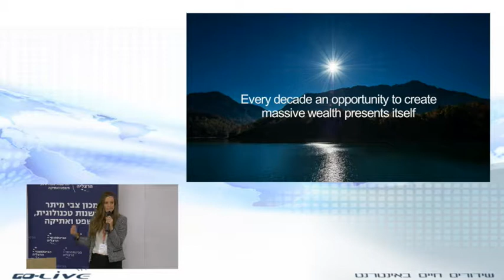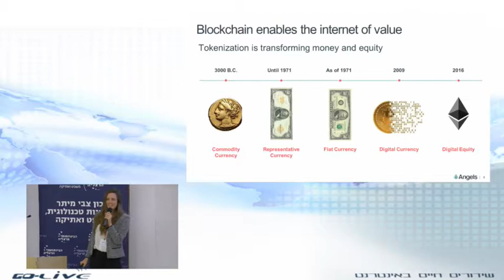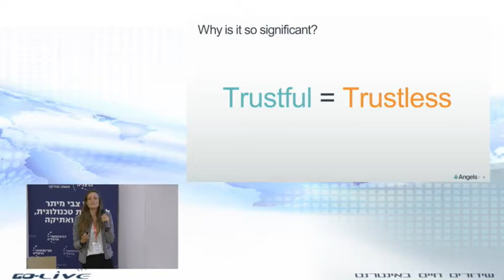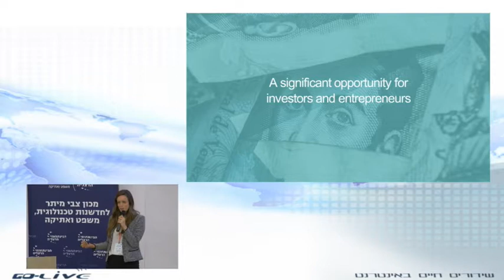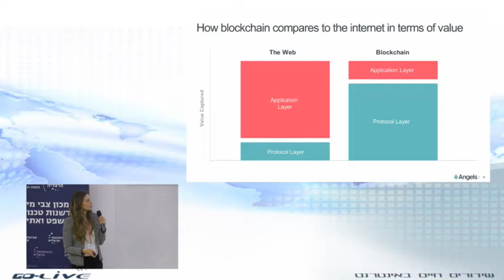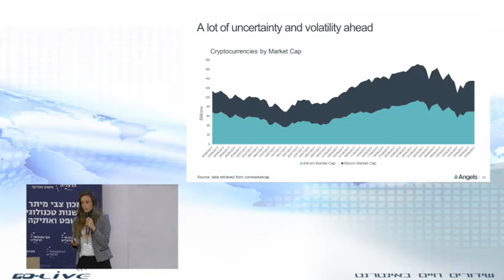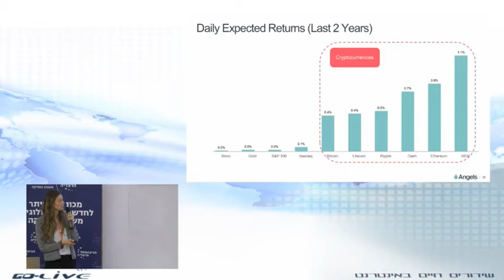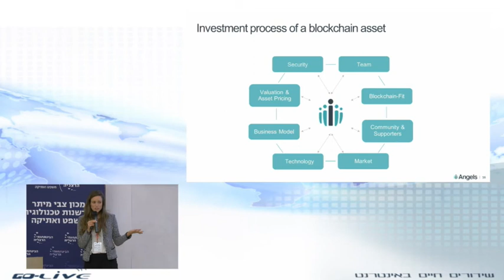Shelly Hod Moyal lecture- Value propositions of Blockchain at IDC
Shelly Hod Moyal speaking at the IDC's Zvi Meitar Institute for Legal Implications of Emerging Technologies